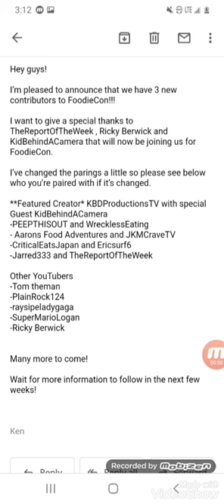New Ken domik email Update on foodiecon